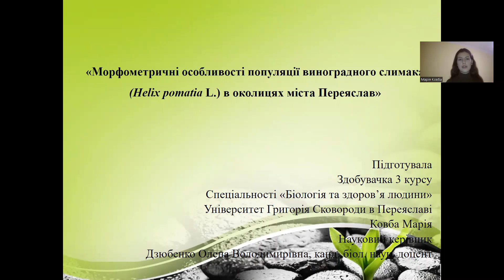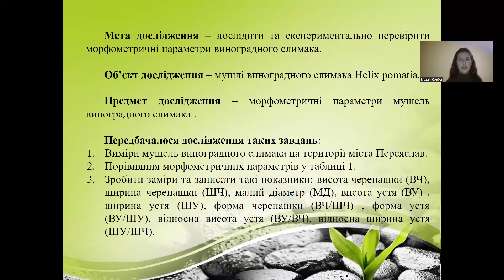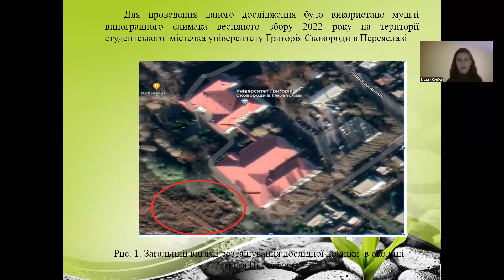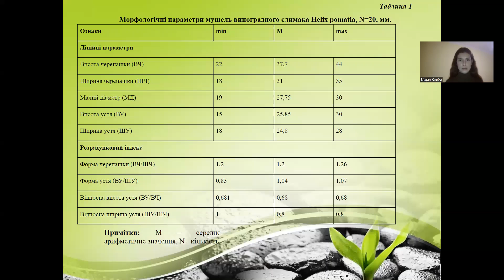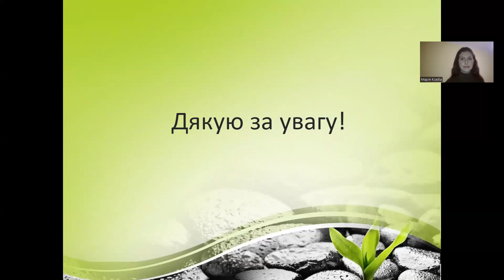Морфометричні особливості популяції виноградного слимака в околицях міста Переяслав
Ковба Марія проєкт "Морфометричні особливості популяції виноградного слимака в околицях міста Переяслав"

"Морфометричні особливості популяції виноградного слимака  (Helix pomatia L.) в околицях міста Переяслав"

Проєкт надано на Всеукраїнський біологічний форум учнівської та студентської молоді "Дотик природи" 2022.
Організаційно-методичне забезпечення проведення Форуму дійснює Національний еколого-натуралістичний центр учнівської молоді МОН України.